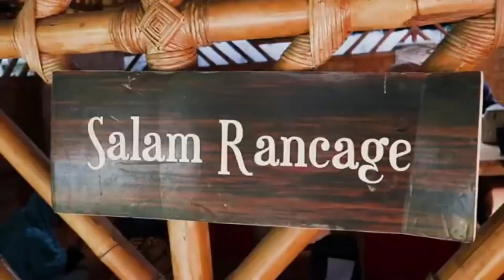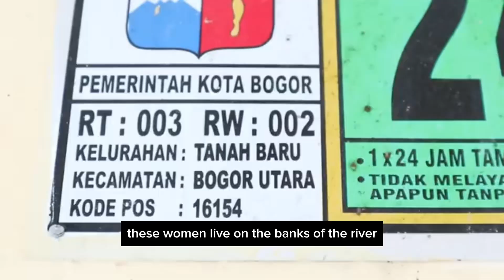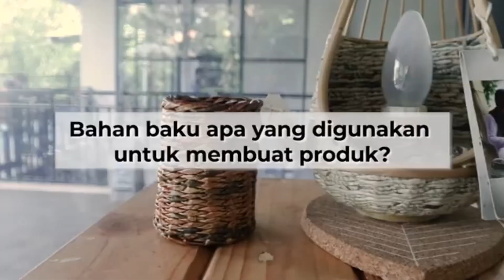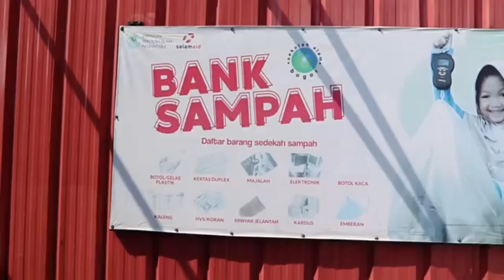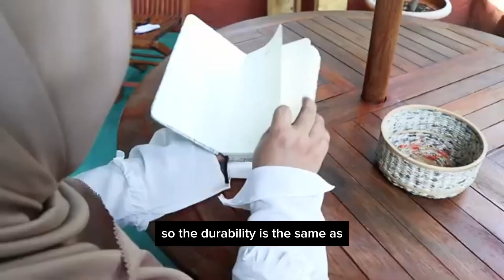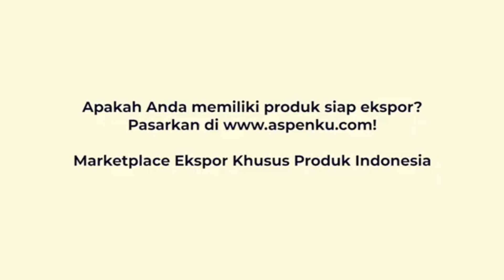Salam Rancage, Export Recycled Crafts to Foreign Countries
The increasing production of waste in the neighborhood became a strong foundation for the establishment of Salam Rancage. This community offers a simple solution that is effective and profitable, by empowering women in the neighborhood to make various kinds of handicrafts from waste paper.

This brilliant idea was initiated by two strong women, Tri Permana Dewi and Aling Nur Nolari. “Salam” is derived from Sekolah Alam Bogor, while ‘Rancage’ means ‘skillful’ in Sundanese.

To date, Salam Rancage has exported its products to various countries. Salam Rancage has also marketed its products an export marketpalce specialized in Indonesian products. Want to know how they run their business? Check out this video!